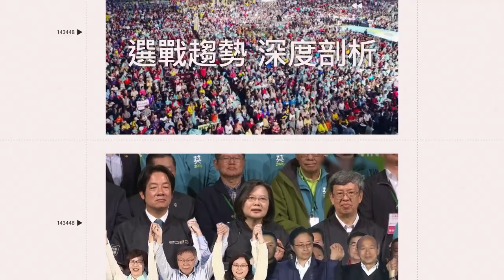魔獸合體賴清德喊「台灣是國家」！上億中國小粉紅崩潰：台獨、跳梁小丑｜三立娛樂星聞